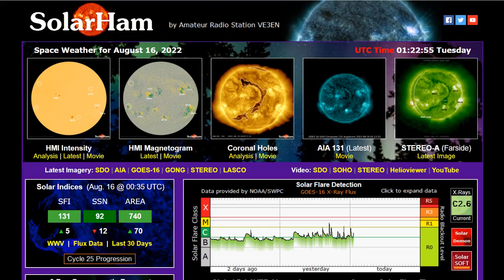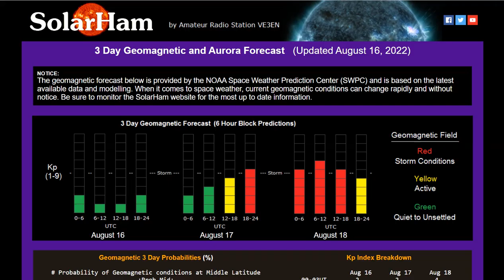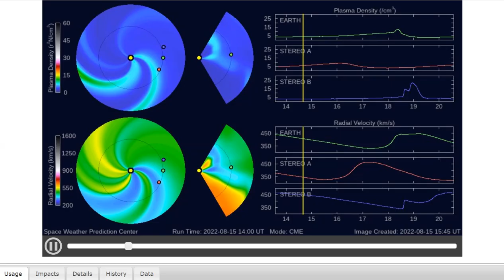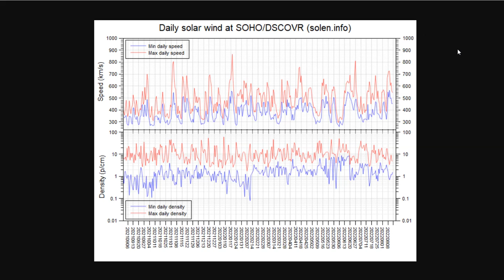Solar Activity Increased Monday With Two M-Flares around AR 3078 + A C-Flare (C9.9) around AR 3079!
Solar activity increased to moderate levels on Monday with two M-Flares around AR 3078 near center disk and a high level C-Flare (C9.9) around AR 3079 in the southwest quadrant

Bitcoin: 17NV3vtcQhRnsRnjckCcYkKVEUcnirKQ62

Bitcoin: 17NV3vtcQhRnsRnjckCcYkKVEUcnirKQ62